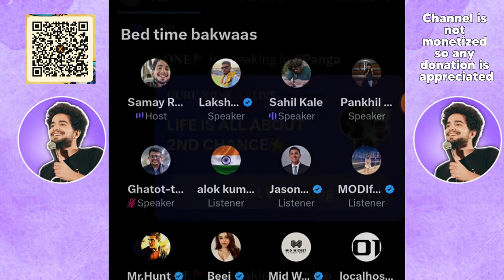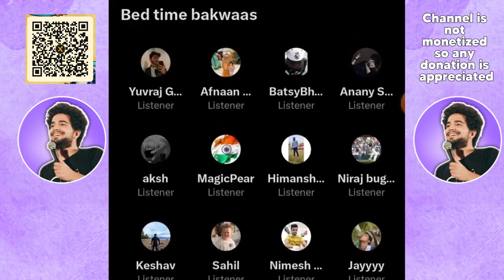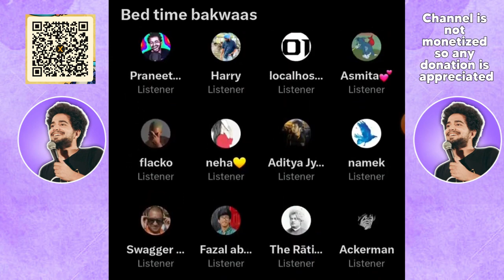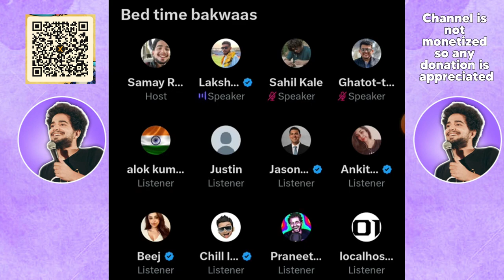Samay Raina X Lakshay Chaudary!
kya Bt insan he! Samay Raina X Lakshay Chaudary!

Samay Raina Talks to a PAKISTANI !